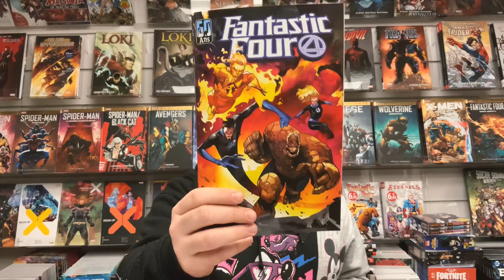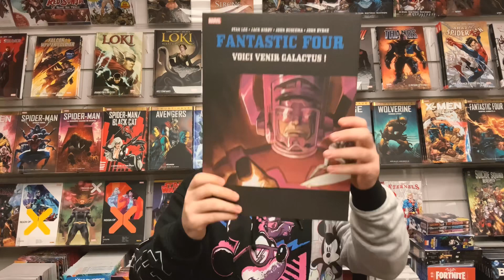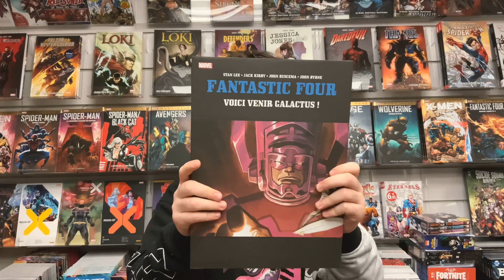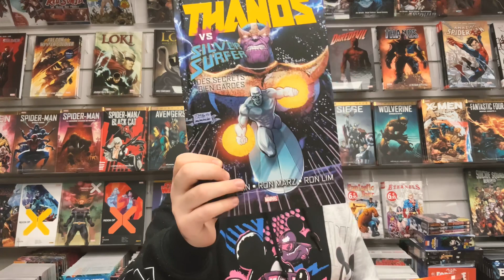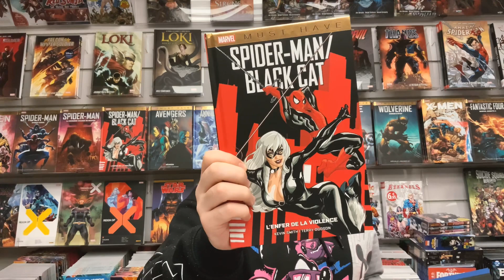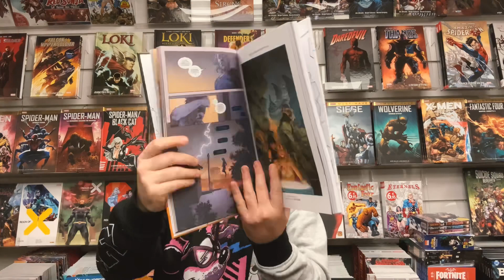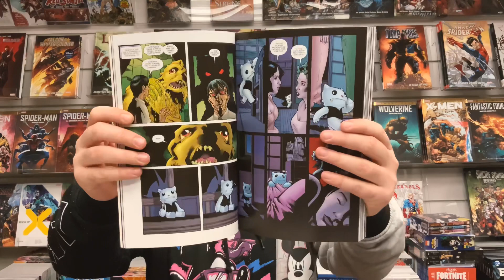Quoi de neuf chez Panini Comics ? 17/11/2021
Voici les nouveautés de Panini Comics de cette semaine !